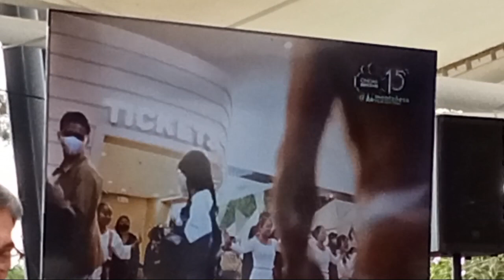Media Launch: MFF2024 in Grand Sierra Pines Baguio